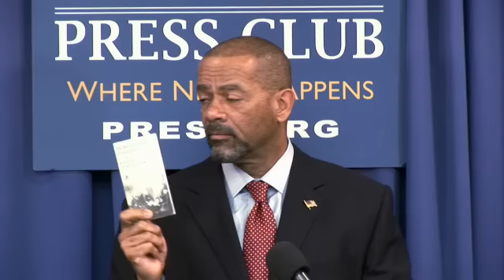Sheriff Clarke talks about ferguson,Mo. and calls Eric Holder Out!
Highlights of the CSPOA National Press Club "Lighting the Lamp of Liberty" event in Washington D.C. 11/17/2014 David A Clarke talks about Ferguson, Missouri and Calls Eric Holder out!
Sheriff Clarke expresses his commitment to the people and thanks to the CSPOA and all who helped him stand against Billionaire Bloomberg's money and personal attacks to remove him as sheriff. Sheriff Clarke's commitment to uphold his oath of office to defend the constitution and protect the rights of citizens made him a target of Bloomberg. We need more good constitutional Sheriffs as David A. Clarke!